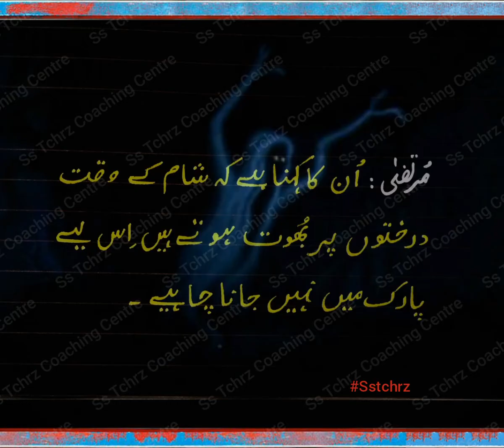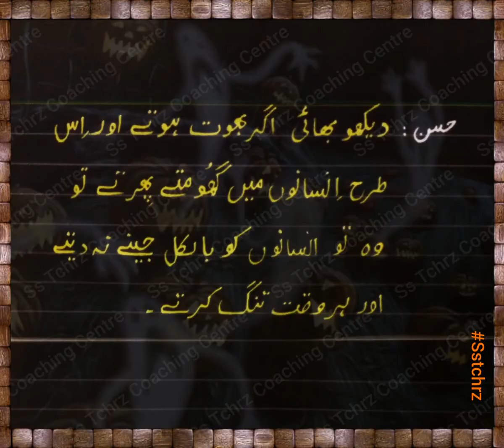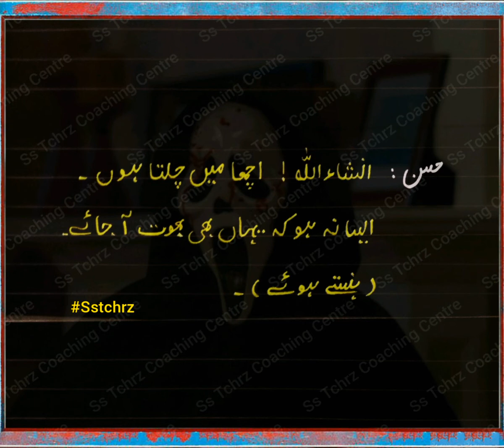Urdu Mukalma | Bhoot Nahi Hote | Dialogue In Urdu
Urdu Mukalma | Bhoot Nahi Hote | Dialogue In Urdu | Do Doston Ke Darmiyan Mukalma